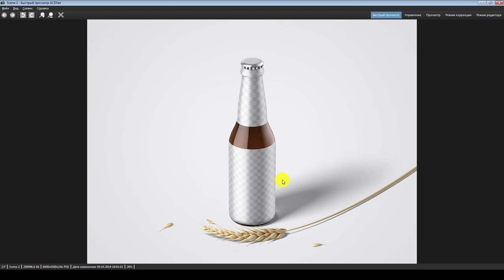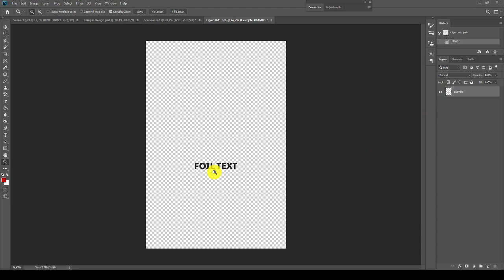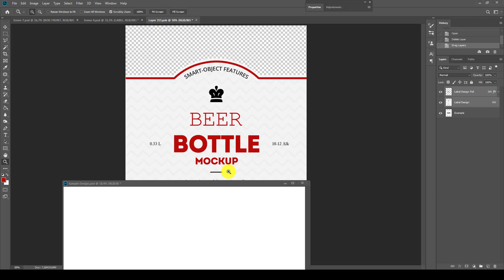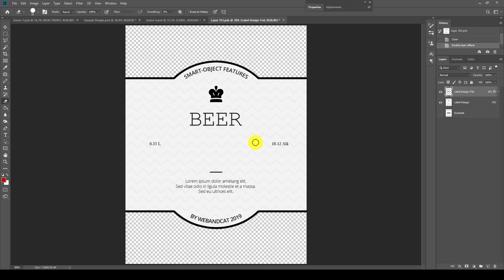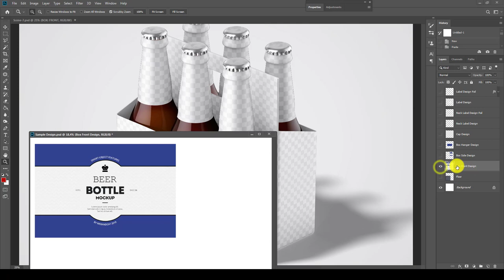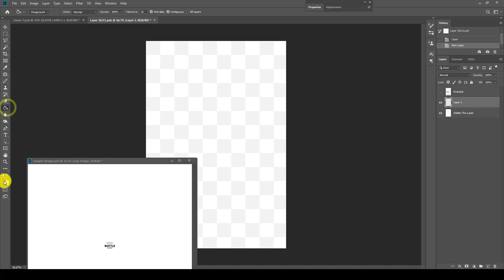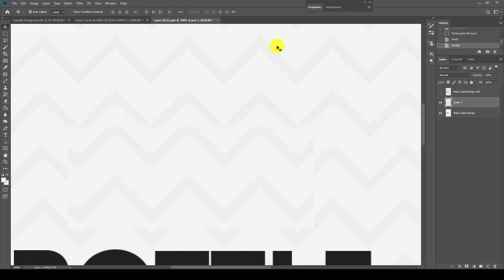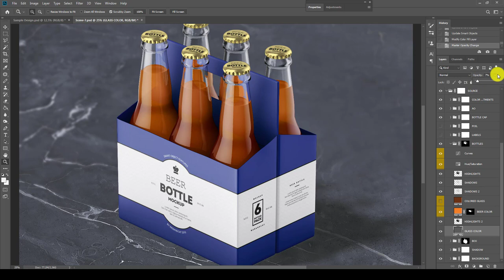Beer Bottle Mockup for Photoshop, video tutorial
This video shows how to use Beer Bottle Mockup for photoshop, watching this demonstration video you will learn how to apply your lable to the can and how to use smart-objects in Photoshop.